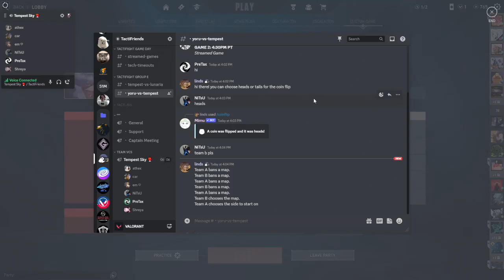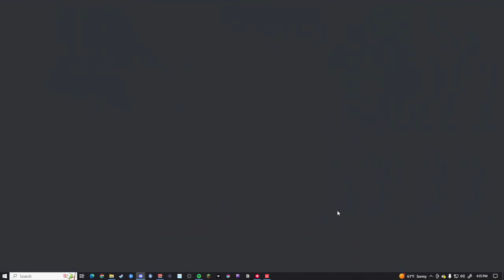Tempest Sky in TactiFriends Tournament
We had fun and we will be back stronger next time.

If you follow on Twitter you can be notified for when I stream as well as see random post that make no sense and usually have words spelt wrong.

Other media platforms

Artist:
Watch:
Listen: